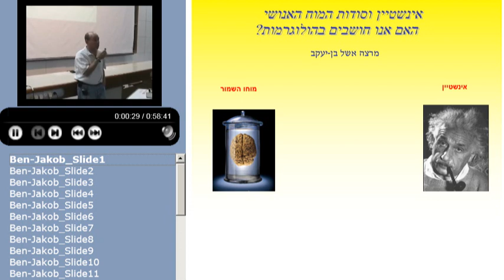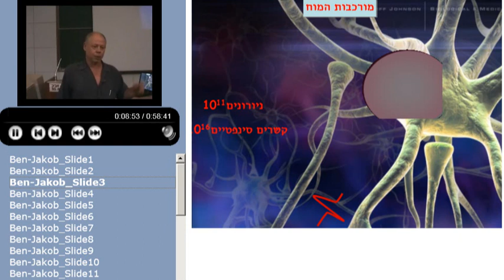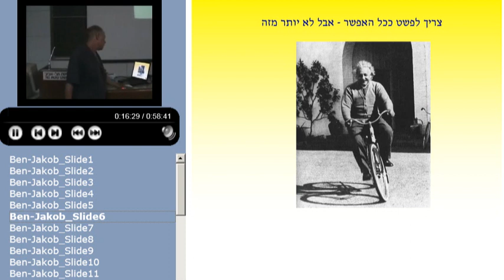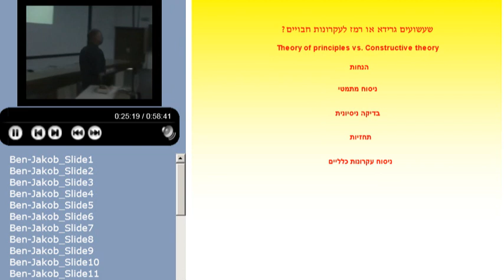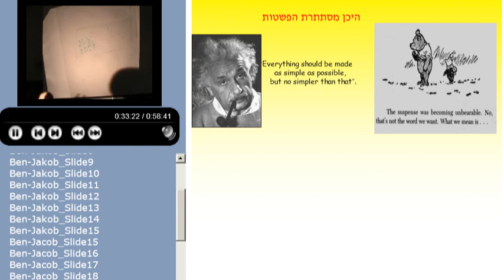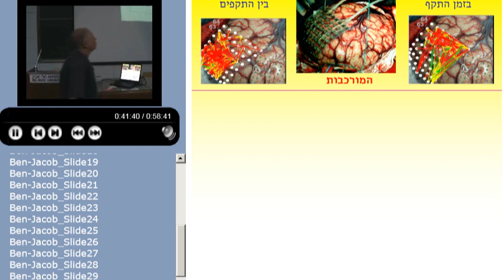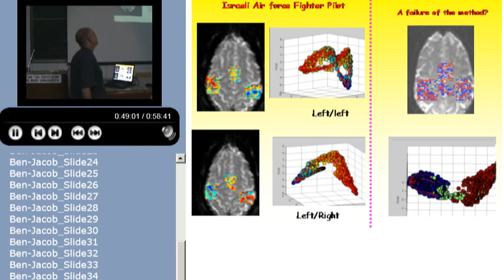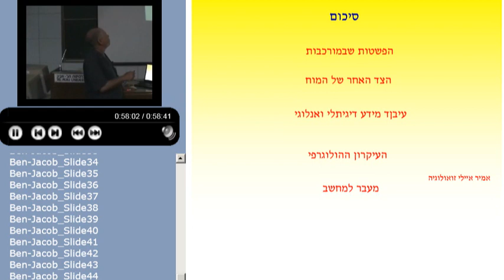אינשטין וסודות המוח האנושי, האם אנו חושבים בהולוגרמות?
מרצה: פרופ' אשל בן יעקב
מתוך סדרת ההרצאות "בצהרי היום".
ההרצאות הן מפגש בלתי אמצעי עם סגל בית הספר לפיסיקה, במטרה להציג בפני תלמידי תואר ראשון (ואחרים) היבטים מן המחקר המתבצע כאן, כיצד הוא מתחבר לשאלות הגדולות שמענינות את עולם המדע והטכנולוגיה, וכיצד סטודנטים יכולים להשתתף בו.
7 במאי 2006